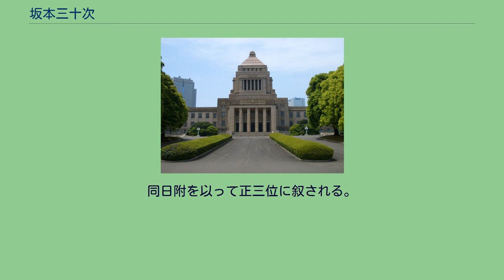坂本三十次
坂本 三十次（さかもと みそじ、1923年（大正12年）1月22日 - 2006年（平成18年）3月19日）は、日本の政治家。
内閣官房長官（第53代）、労働大臣（第46代）を歴任。
位階勲等は正三位勲一等旭日大綬章。
石川県鳳至郡（現鳳珠郡）穴水町出身。
金沢一中、四高、1947年東北帝国大学法学部卒。
1948年に石川県教育委員となる。
1967年、第31回衆議院議員総選挙に初当選（当選同期に山下元利・増岡博之・加藤六月・塩川正十郎・河野洋平・中尾栄一・藤波孝生・武藤嘉文・塩谷一夫・山口敏夫・水野清など）。
以来連続当選11回。
自民党内では傍流と呼ばれた三木→河本派に所属。
三木武夫直系の硬骨漢、河本敏夫の側近として派内で重きをなす。
環境庁政務次官、自民党外交部会長、衆議院文教委員長などを経て、1983年に第2次中曽根内閣の労働大臣として初入閣。
1989年、宇野内閣総辞職後の自民党総裁選では竹下派主導による海部俊樹の擁立に反対し、河本派内で三木直系として知られる鯨岡兵輔とともに最後まで領袖の河本擁立を主張した。
そのため河本の後押しで第2次海部内閣の内閣官房長官に就任した際は、「坂本官房長官は海部首相とそりが合わないのでは？」という声もあがったが、「竹下派による傀儡政権」との疑念もあった海部政権に「三木精神」を注ぎ込むことに尽力し名声を得た。
1996年に勲一等旭日大綬章を受章。
2000年に政界を引退。
趣味は剣道で七段の腕前であった。
石川県剣道連盟会長を務めた。
全日本剣道連盟から剣道功労賞を受賞。
2006年3月19日、胃癌のため石川県穴水町の病院で死去。
83歳。
同日附を以って正三位に叙される。